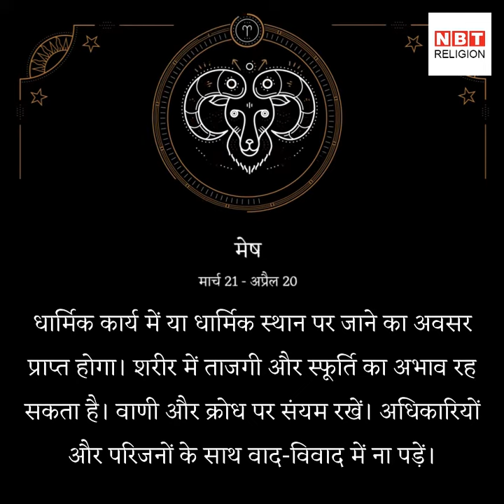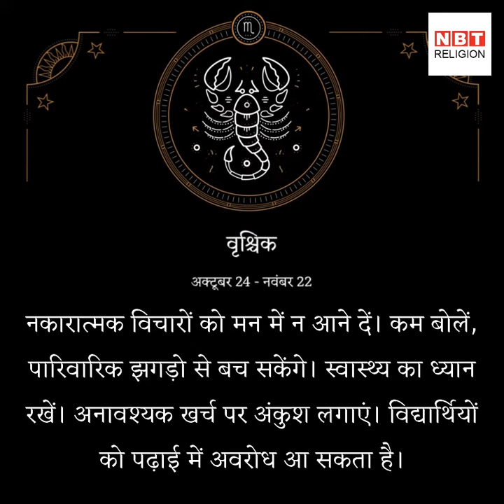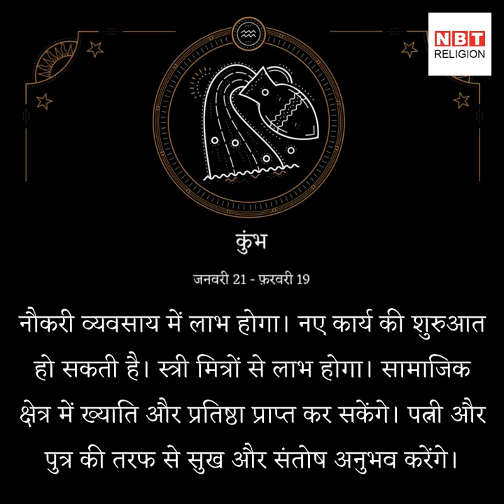राशिफल 18 सितंबर 2018 (rashifal 18 september 2018)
18 सितंबर मंगलवार को ग्रहों की स्थिति बताती है कि तुला राशि वालों के लिए दिन भाग्यशाली रहेगा। अन्य राशियों के लिए दिन कैसा रहेगा जानिए क्या कहते हैं आपके सितारे...